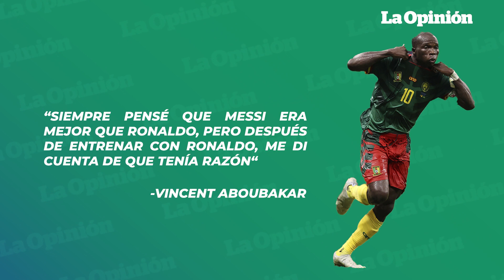“Pensaba que Messi era mejor y tenía razón”: Excompañero de Cristiano | La Opinión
El delantero camerunés Vincent Aboubakar, quien recientemente rescindió su contrato con el Al-Nassr de la liga de Arabia Saudí, arremetió contra el astro portugués Cristiano Ronaldo. El atacante que disputó la Copa del Mundo de Qatar dijo que pensaba que el argentino Lionel Messi era mejor. Por eso, después de compartir entrenamiento con CR7, confirmó la creencia de que el jugador del París Saint-Germain es superior.